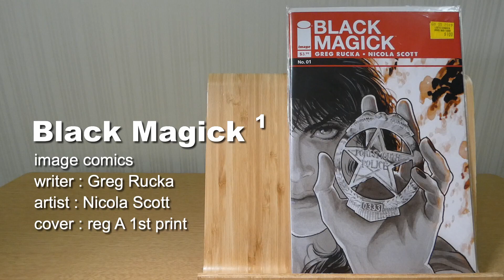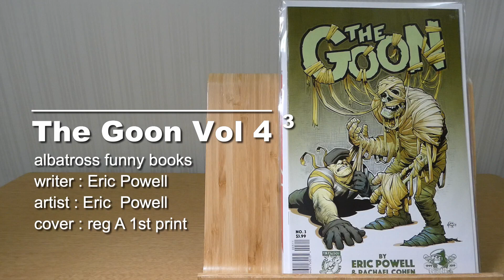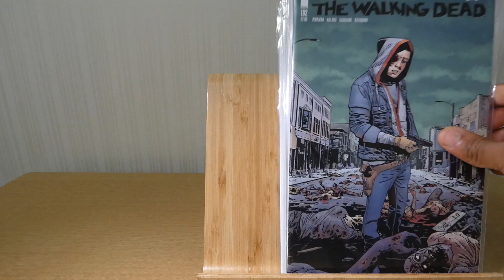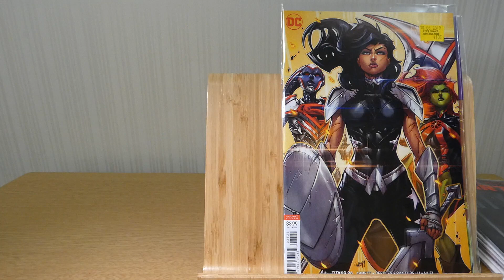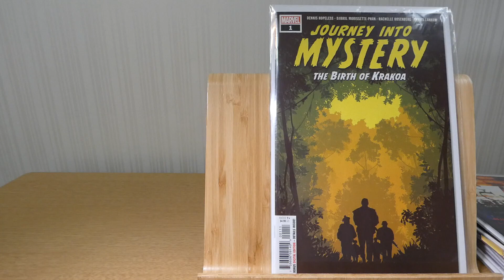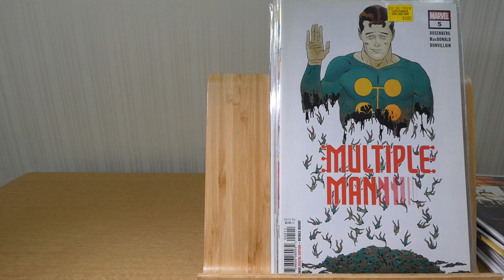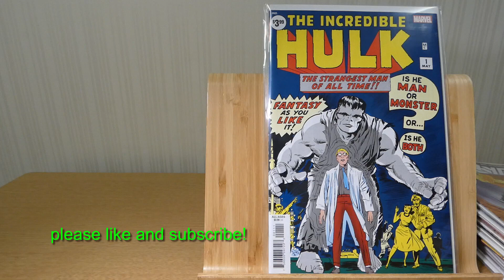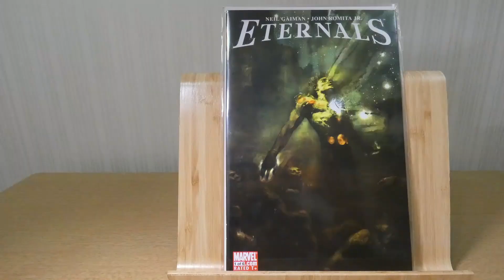Key Comic Book Haul #3 ( Part 3 of 3 ) | Indie, DC & Marvel comics | back issue comics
Welcome to Undercover Comics!
This is my Key Comic Book Haul #3 ( part 3 of 3 ). This comic book haul will feature back issue comic books.
This comic haul includes:
Black Magick from Image comics; Thumbs #1 from image comics; Teenage Mutant Ninja Turtles #99 from IDW comics; Swamp Thing #1 from DC comics; Venom from Marvel comics; The Uncanny X-men and MORE.

Indie 0:15
DC 5:30
Marvel 7:14

Visit my childhood comic book shop: Lee's Comics in Mountain View, California!